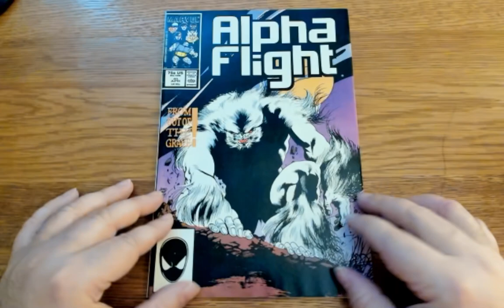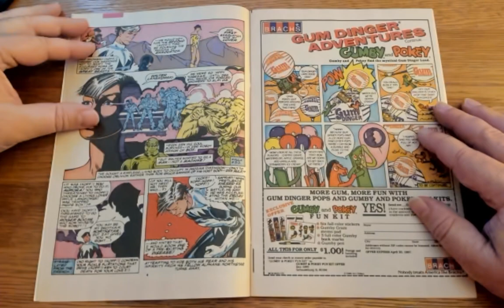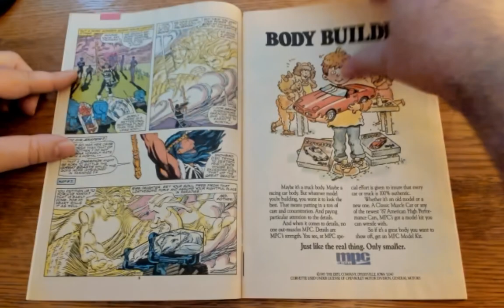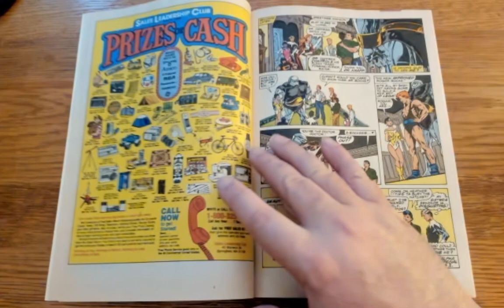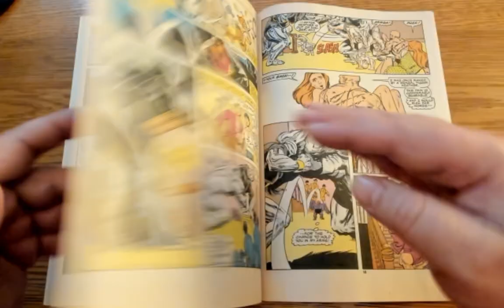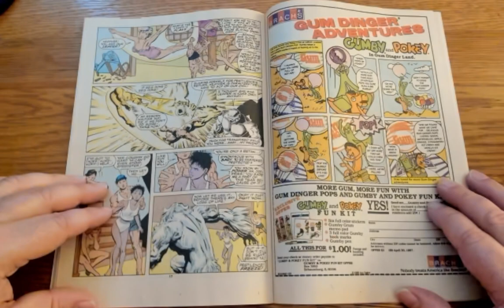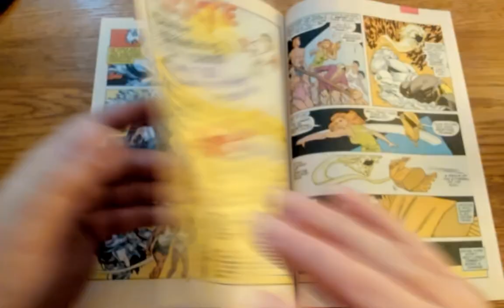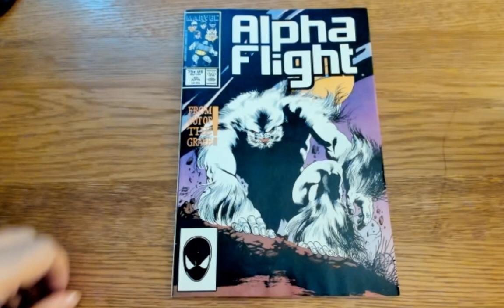Alpha Flight #45 | Revenge from the Grave | Alpha Flight Monday | 1987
Did the killing of Snowbird invite revenge from the grave ... or is it something more sinister?

Key Terms: Pop Culture, Vintage Comics, Comic Books, Marvel Comics, Alpha Flight, 1980s, 1987

Mentioned in Video: Bill Mantlo, June Brigman, Whilce Portacio, McKenzie Brothers, Wolverine